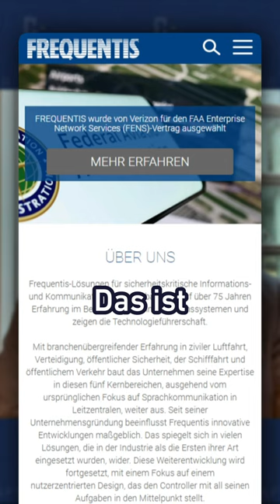Aktientipp Frequentis vom Börsenexperten Markus Knoss von der BankM